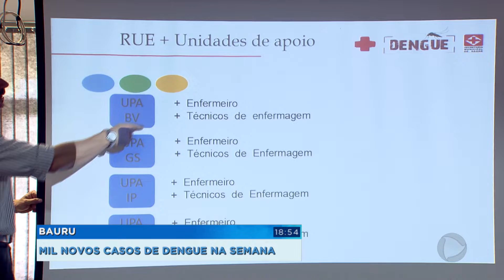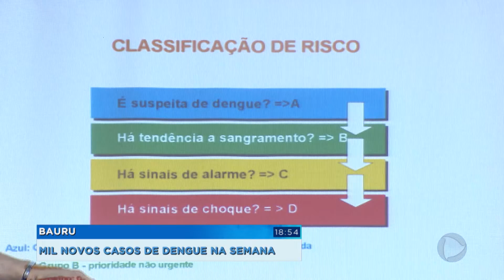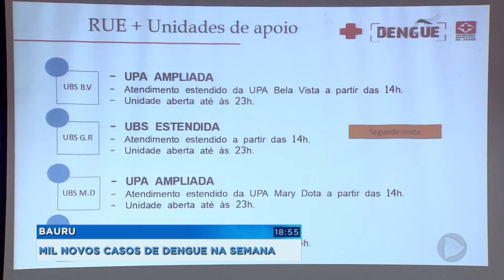Prefeitura de Bauru confirma 12 mortes suspeitas por dengue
Falando de dengue... Mais especificamente da situação crítica em Bauru em relação a doença. Subiu para doze o número de mortes suspeitas, segundo a Secretaria Municipal de Saúde. E já são 3.510 casos confirmados da doença em Bauru neste ano. Para você ter uma ideia, em média, esse número representa 66 novos doentes a cada dia... A situação fez a prefeitura a adotar novas medidas. Quatro Unidades Básicas de Saúde em Bauru já estão funcionando com horário estendido: até as 11 horas da noite e com novo protocolo de atendimento para as vítimas da dengue. As mudanças foram anunciadas na manhã do dia 22 de fevereiro, em mais uma estratégia de combate à epidemia que avança de forma assustadora na cidade.